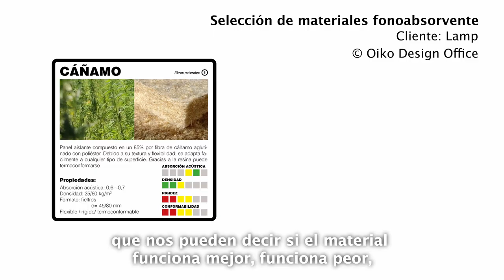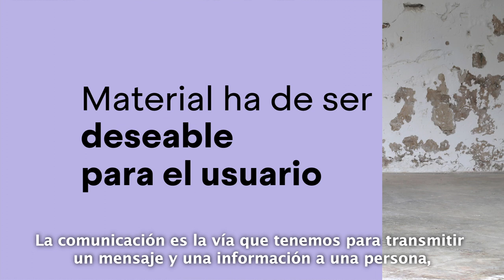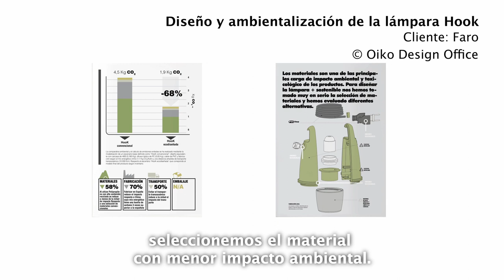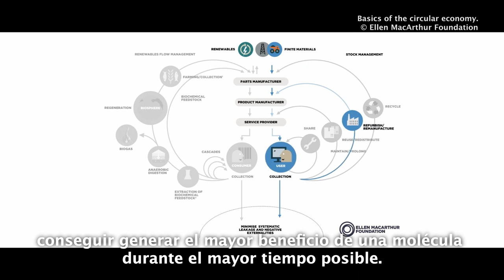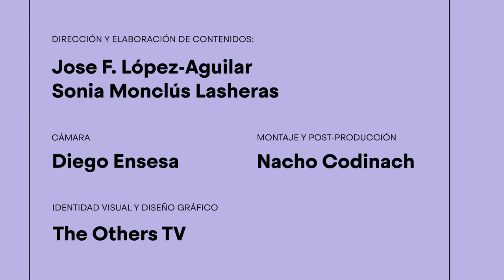Disseny Avui: Materials, entrevista amb Jose F. López-Aguilar, d'Oiko Design Office